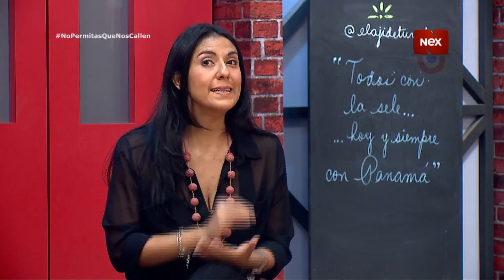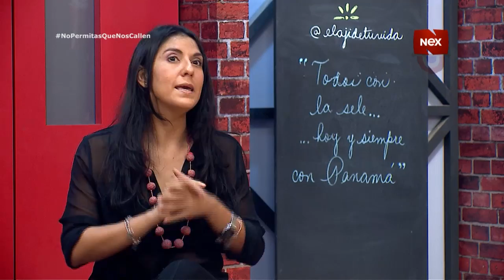En armonía: El bhakti yoga